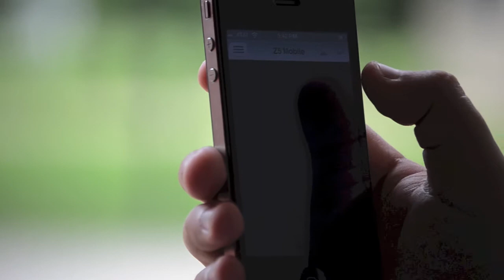So Easy, So Simple Z5